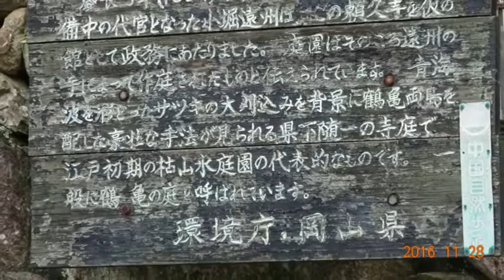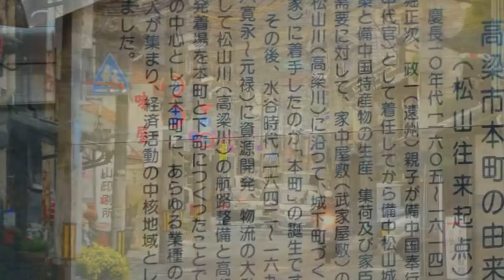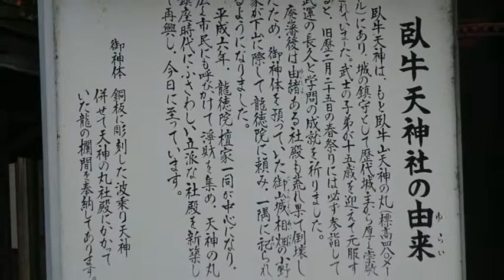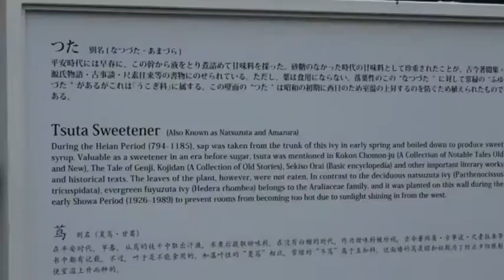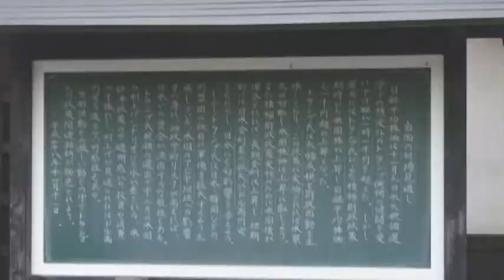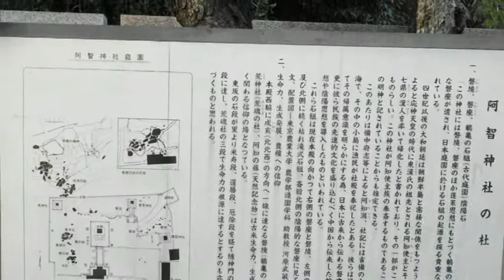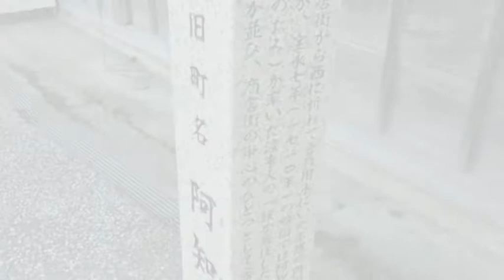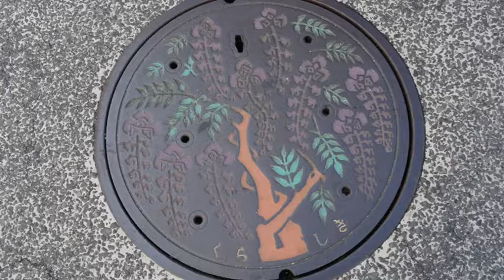倉敷 石火矢町など 岡山県 紅葉 スライド